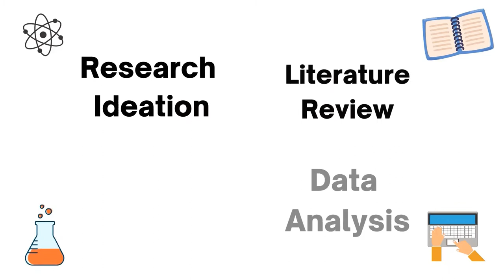[FSH RESEARCH UNIVERSITY] Promotional Video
FilSciHub Research University is your comprehensive guide in carrying out your research project. We provide courses to develop your skills in research ideation, literature review, experimental design, and data analysis. Our aim is to support students in their science investigatory projects or thesis work.